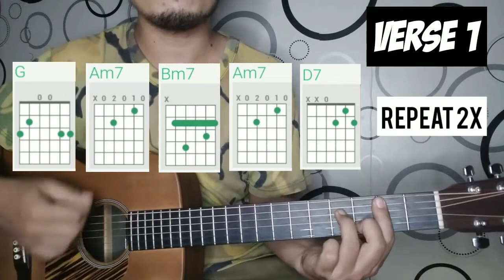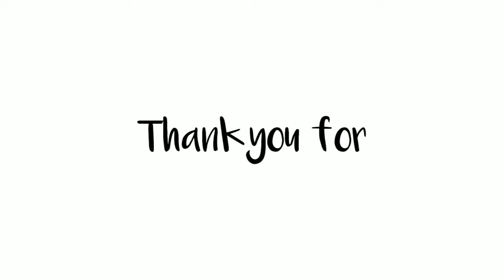Guitar tutorial basic chords// With a smile by: Eraserheads